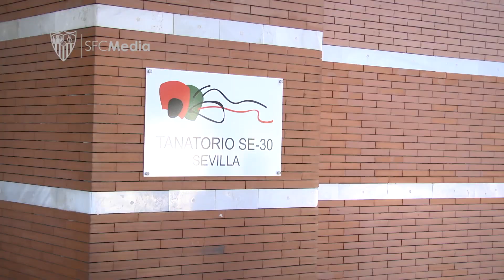Los veteranos del Sevilla FC dan el último adiós a Antonio Valero